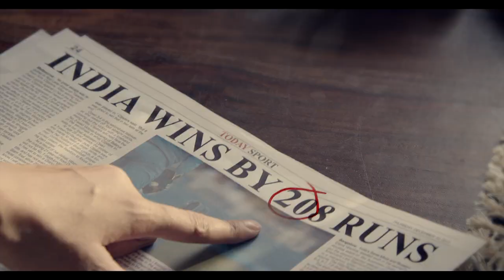McDonald's Gifts Offer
Dir: Vijay Maurya
Producer: Payal Arora